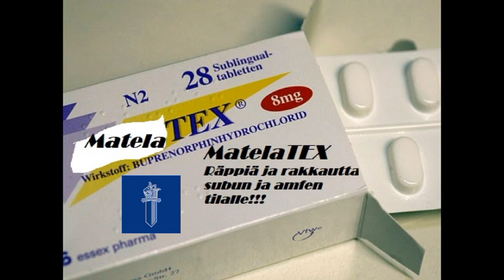Matela - Jäävettä 16-bit (God Life Version)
Studiolla luotua korkeinta energiaa kanavoituna ääneksi ja videoksi mitä meditaatiossa teille löysin ja ilosanomaa mitä parasta millä auttaa. Ja kyllä mä vähän teille piirsin ja räppäsin sit lisäks kerron vähän missä täällä himassa mennään nykyään kun toimistokin tuli upgradetettua tasolle.

Matela Music is Leading Company and OSK ManiFest Team too. Rap Studio Levitating Lions is Fan Club and on future Coffee Shop again.

Matela to fans, with love. :)